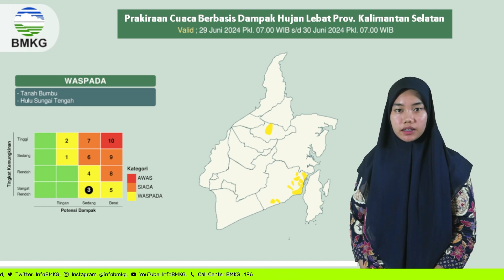Cuaca Besok - BMKG: Potensi Hujan di Seluruh Kalimantan Selatan Pada Siang - Sore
BANJARMASINPOST.CO.ID - Berikut info prakiraan cuaca dari BMKG Kalimantan Selatan untuk, Sabtu 29 Juni 2024.

Baca artikel yang menarik lainnya di BanjarmasinPost.co.id

Program: Prakiraan Cuaca BMKG Kalsel
Uploader: Akhmad Sayuti